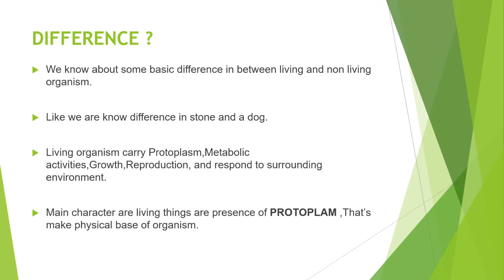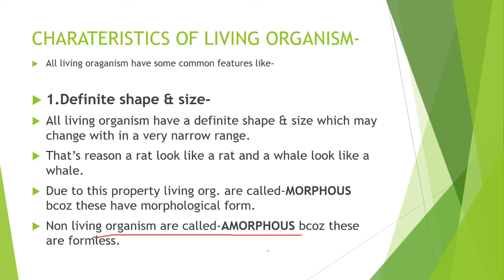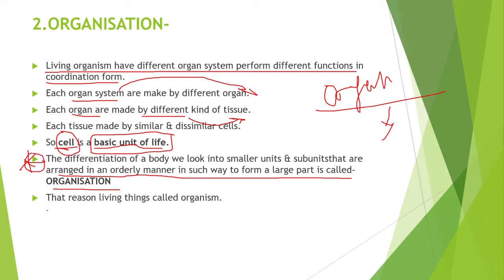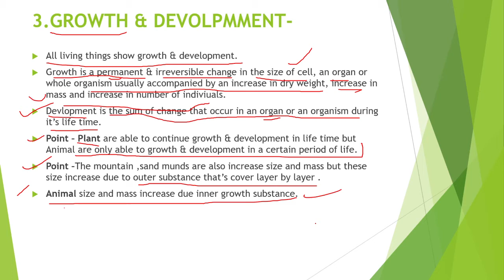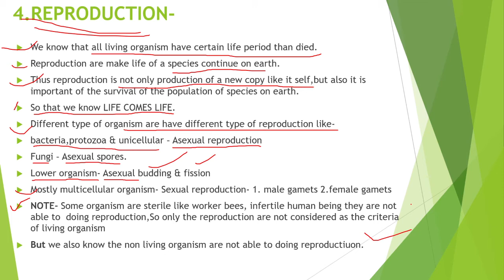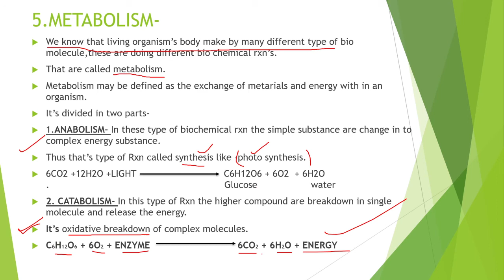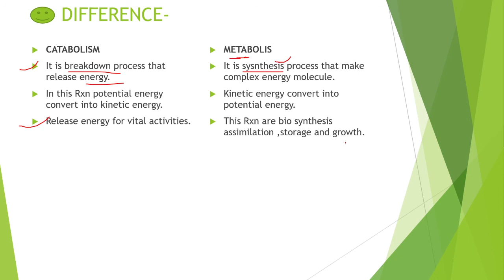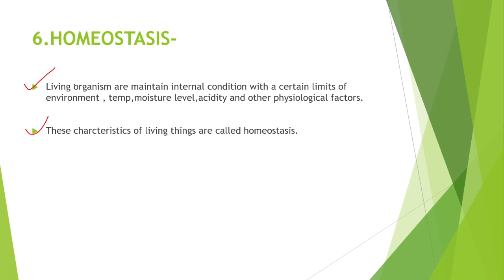।।THE LIVING WORLD।।11th Biology।।CBSE।। RBSE।।Jiv jagat।। The living world 11th ncert।। Lecture 2ed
the living world
the living organisms
the living things
the character of living organisms।।।
NCERT 11th biology
1st unit of 11th biology..